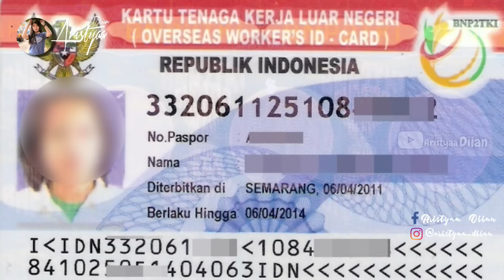PAKETKU DISITA BARANG BERHARGAKU HILANG SEMUA‼️ AKONG & ART SALING MENDOAKAN WALAU BEDA AGAMA